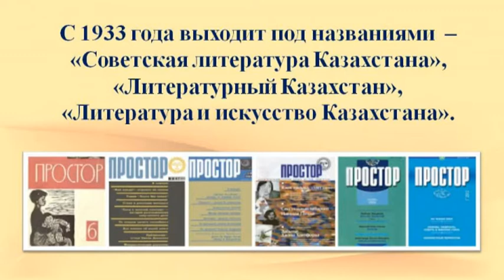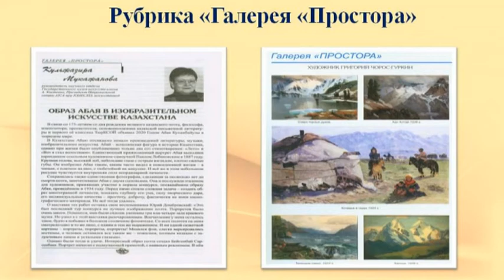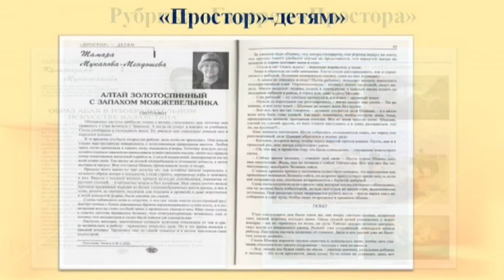Журнал "Простор"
Мы рады предложить Вам журнал «Простор», который пользуются среди читателей библиотеки большой популярностью. Этот журнал продолжает лучшие традиции отечественной литературно-художественной периодики.